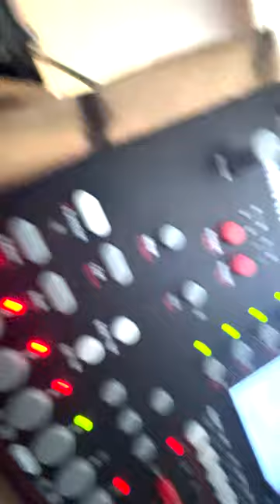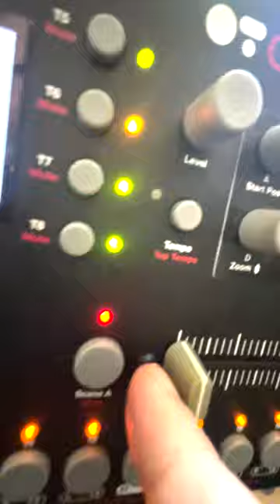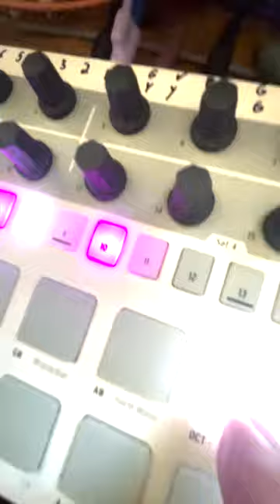Green Wave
If only I could rap...